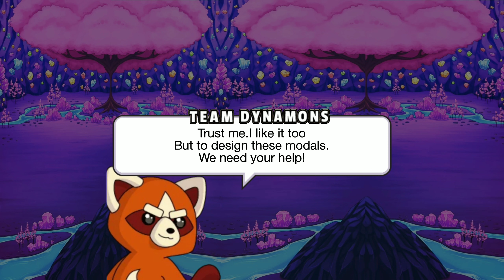5 Amazing Update Ideas 💡| Dynamons World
Dear Friends,
If you think that these updates should come in Dynamons World,then Open your AppStore and Write a review with 5-star Rating.

0:00 Hacker Prevention
0:30 Legendary DYNAMONS Box
1:00 Legendary EGG Box
1:20 Arena Shop
2:00 Weekly Rewards
2:22 Avatar Frames
2:35 Developer's Message

⭐The above video was just a Presentation to show how new features will look ⭐

⌛It took me just few hours to create these things, but to make it real in Game Team may take few months.As it's not that easy⌛

👍If you love these ideas and want to appreciate our work then HIT 🎯 that Like Button👍

💥Some Features might not be available in games as there are majority of Old Device Users and to develop a Program for Old Devices is much much difficult than to developing it in New Devices💥

😇Trust me you are Different as not all Viewers check comment section 😇